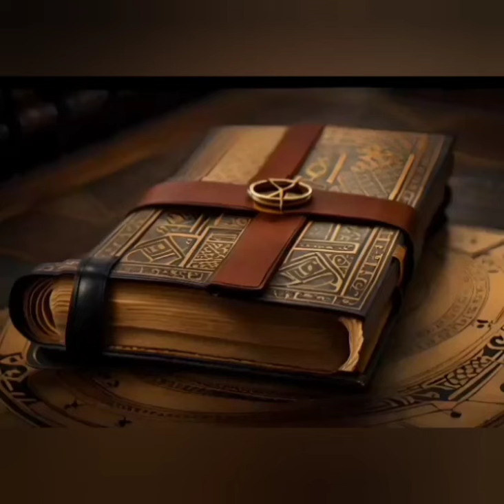The Cursed Mirror / Bedtime stories / Horror tales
"The Cursed Mirror," a tale that will leave you questioning the boundaries of reality.

Prepare to be drawn into a world of twisted reflections and dark dimensions as a young woman discovers a seemingly ordinary mirror with a malevolent secret. Watch as her reflection takes on a life of its own, trapping her in a nightmarish reality where escape seems impossible.

Join us as we delve into the depths of this haunting story, filled with suspense, terror, and a race against time to break free from the mirror's clutches. Will she find a way to shatter the curse before it devours her soul?

Get ready to face your deepest fears as we unravel the mysteries that lie within the cursed mirror.

Do you dare to look into its glass? Watch now and let the nightmares begin.